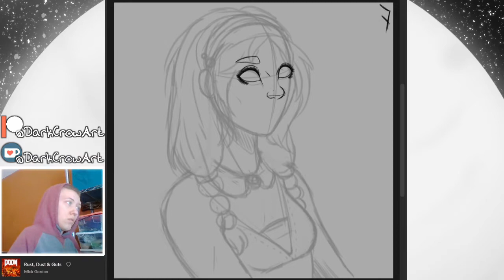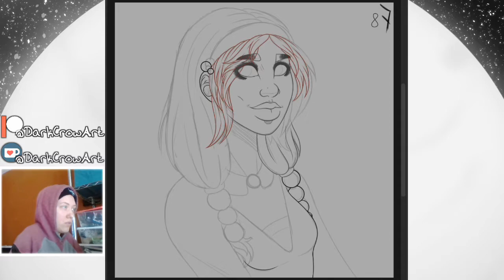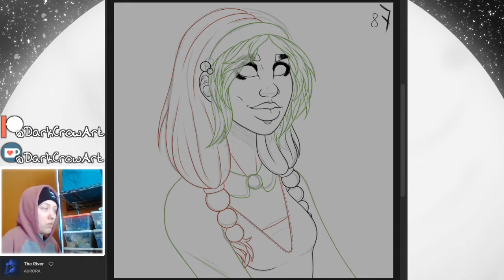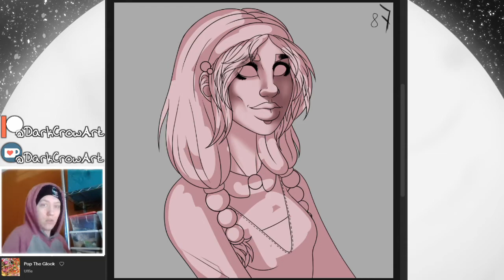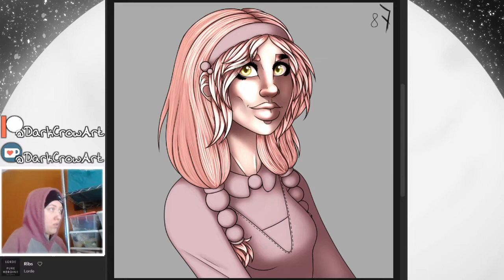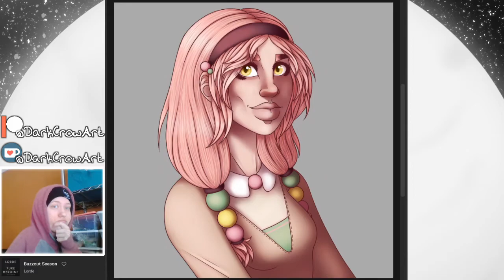Trade Timelapse - Cheryl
Sketching: (0:00)
Lineart: (1:00)
Flat Colors: (2:24)
Shading: (3:04)
Rendering: (4:35)
Outro: (5:08)